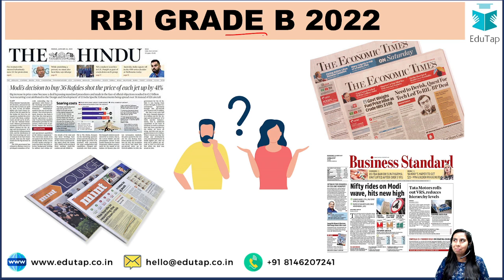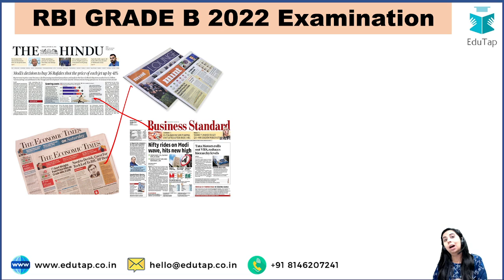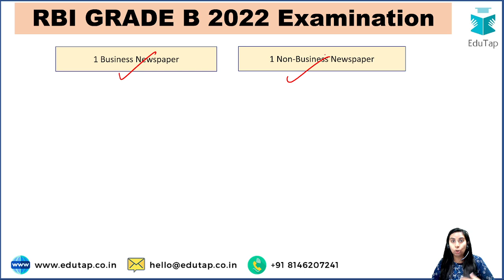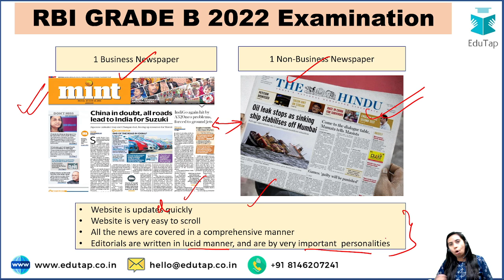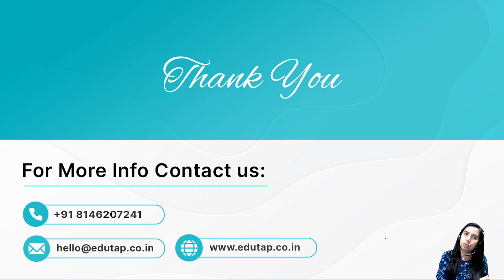Newspaper Reading For RBI Grade B Exam | Which Newspaper To Read For RBI Exam? RBI Current Affairs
In this session, Rittika Mam will be discussing about The Newspaper to Read for RBI Grade B Exam Preparation.

Watch the session on strategy and syllabus for GA section of RBI Grade B exam here:

Following are the different courses offered by EduTap:

SIDBI Grade A 2022 Examination - Comprehensive Pack

SIDBI Grade A 2022 Examination - TopUp Pack

5000 MCQ Master Course for SEBI Grade A Legal Officer Exam